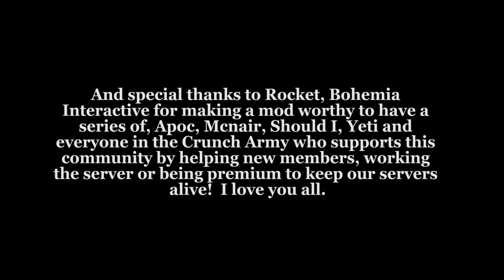The Hunter (DayZ Origins) ep. 20 "THE END" | rhinoCRUNCH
Lets get 2500 likes for a new series like "The Hunter" on a different map!  Dislike it if you do not care for such things.  Post on the comment what the next map should be!

The Hunter follows the survivor Rhinocrunch is 100% organic gameplay commentary as he traverses the popular Arma 2 mod DayZ.  This series takes place on the Crunch ArOrigins server.  Although I have grown as a player and find no point in shooting survivors on sight, I have gained a new addiction in DayZ: hunting.  Hunting humans who are the most dangerous game of all draws new challenges as this series follows me through  DayZ Origins doing solo and squad missions first building a house to return to and then attempting to hunt players.  DayZ Origins The Hunter.

Episode 19 is the season finale to The Hunter!  Please post in the comments the next map you would like to see a series on!

Song used is by Josh Woodward under Creative Commons Commerical Attribution!

Intro done by Corp.  ShouldILIQ from the Crunch Army and Machine Gun Unicorn Director: